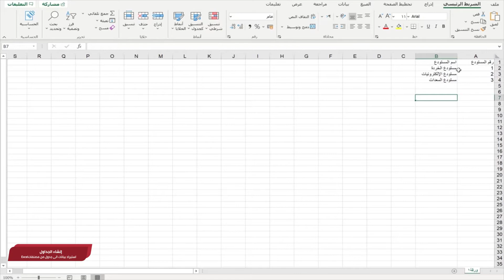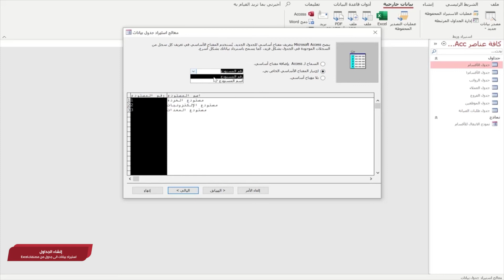Excel استيراد بيانات إلى جدول من مصنفات :Access برنامج